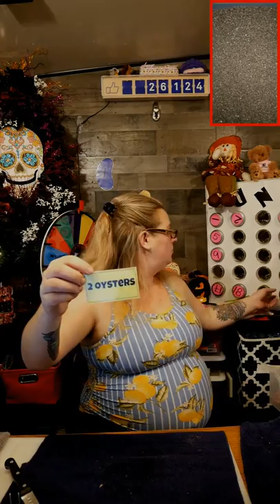Salt Water Akoya Oysters and Pearls